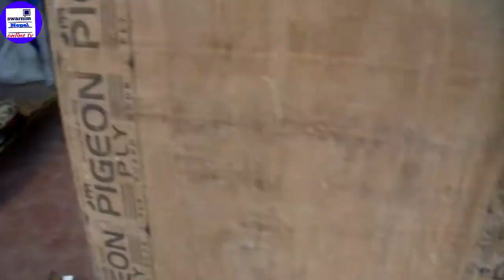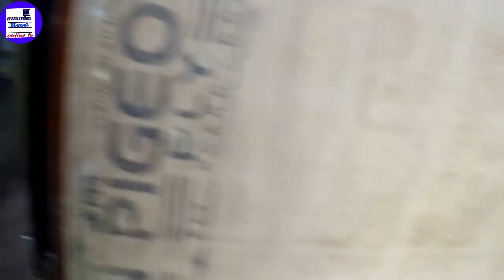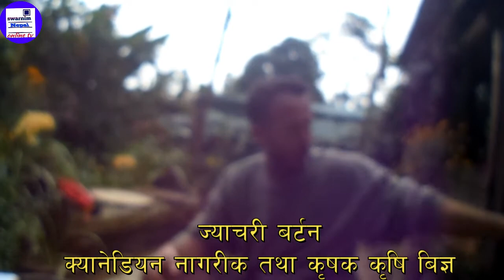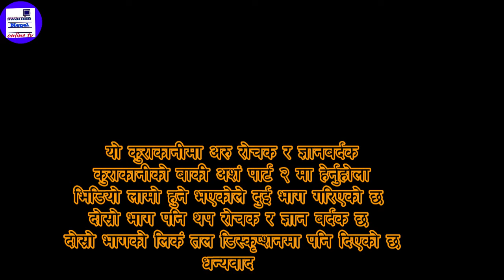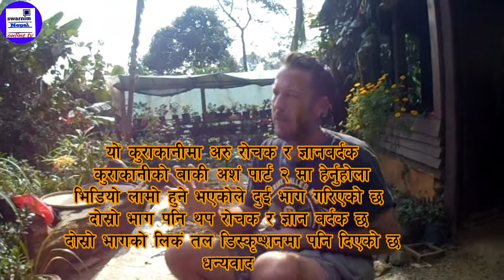क्यानाडाबाट नेपाल आएका Zachary barton को नेपालमा लोभलाग्दो जिन्दगी।भन्छन नेपालको साह्रै माया लाग्छ ।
हाल कृषि पेशामा आबद्ध रहेका छन
उनी एक कृषि बिज्ञको रुपमा रहेका छन
उनै ज्याचरी बर्टन संग गरिएको रमाईलो भलाकुसारी किन नेपाल आए र कसरी नेपाली भाषा सिके आदि तथा उनको कृषि पेशामा आबद्धता लगाएत बारे रोचक रोमान्चक बहस ।
उनको Almost Heaven Farm को संचालक पनि हुन
Guest-Zarchary Bartan
Host - Ramesh rai

Part 2 हेर्न यहाँ क्लिक गर्नुस

यो कार्यक्रमको अडियो सामाग्री निहारीका समाजसेवा मन्च को सहकार्यमा प्रसारण हुने समृद्धिका लागि सम्बाद कार्यक्रममा रेडियो फिक्कल बाट हरेक शुक्रवार प्रसारण हुने कार्यक्रममा राखेका छौ

Hi ladies and Gentlman wel come to our
channel swarnim nepal online tv,
This is a information channel
We always try to make News, Report , Travel Event, Entertainment interview , Political interview ,Drama, short flim, Educational Report ,feature ,comedy etc. Vedios.
Witch is always make you fun and so on,
If you want you can shear and like also,
माया दिए माया बढ्छ नदिए घट्छ
त्यसैले बाढौ माया रमाउ खुलेर ।
हामी तपाईंको लागि अमुल्य खोजमुलक सामाग्री सकेसम्म गुणस्तरीय क्वालेटीमा दिने छौ । केवल हामीलाई एक सब्सक्राईब को खाचो छ तपाईको ।

                      Swarnim Nepal Online TV परिवार